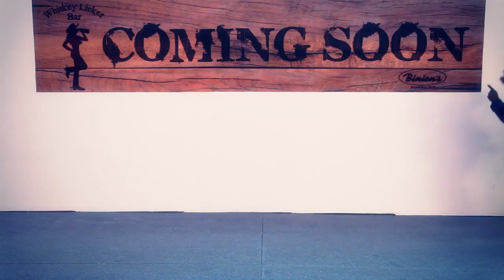MiuMiu & Edmond Wedding Coming soon Trailer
MiuMiu & Edmond wedding banquet on 18/10/12
Special Thanks
Makeup by beaute make-up @ Bart Ko
Photo by Cheong Photo
Video by beaute art @ Bart Ko